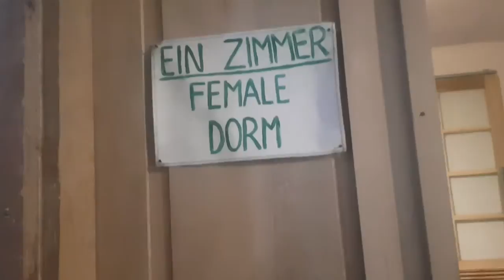Penginapan murah DI SUKABUMI cuma Rp.64000 permalam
Vermisee guest house
Cikole, Kota Sukabumi, Jawa Barat 43111, Indonesia

Saya pesan melalui ticket.com dan bayar pake CC woori Bank 😊, jadi cuma 5000 won saja , semangkuk mie